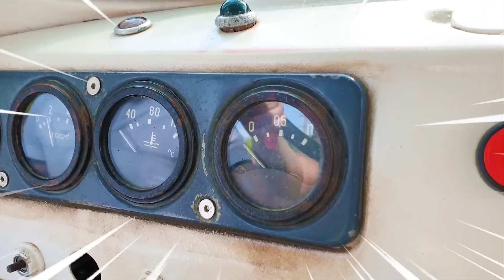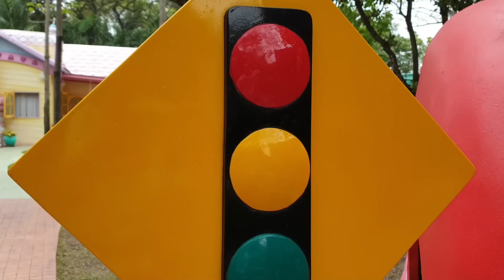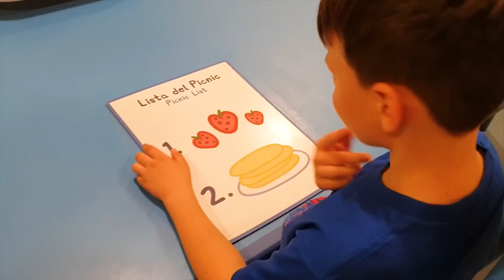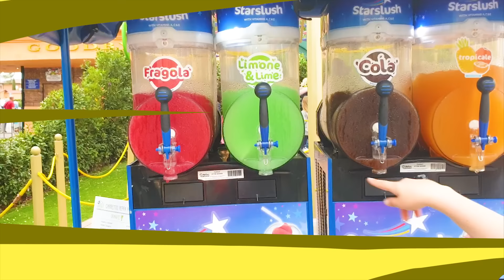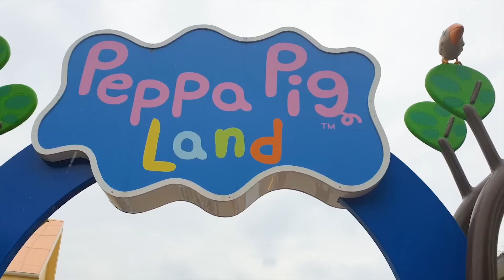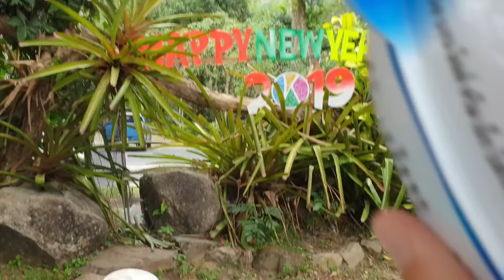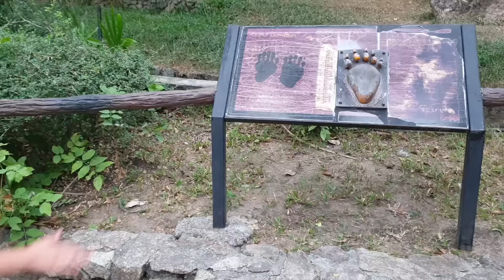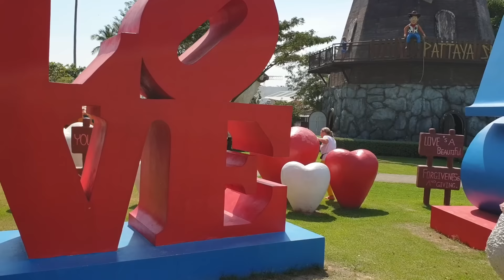Adriana and Ali pretend play at amusement park! Family fun adventures for kids